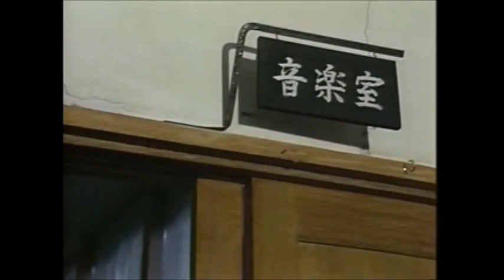青い山脈 懐メロ編集版 歌唱 藤山一郎＆奈良光江 作詞 西條八十：作曲 服部良一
1949年（昭和24年）作品。背景は懐かしいカラオケ動画をお借りして編集しました。有り難う御座いました。